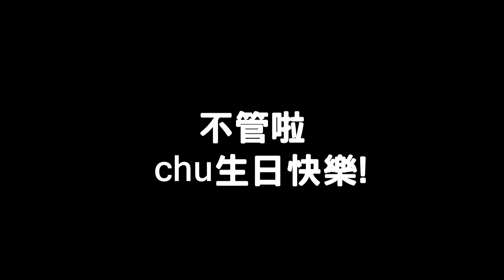整人｜送CHU超爛的生日禮物再拿出天堂！他的反應會如何？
眾多爆笑影片 或許你們會喜歡
歡迎認識我們吧!

想追蹤我們最新的動態
可以來看看我們的粉專以及IG哦!